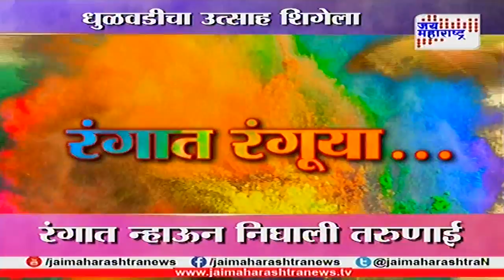Mumbai Celebrates Amazing Holi Festival